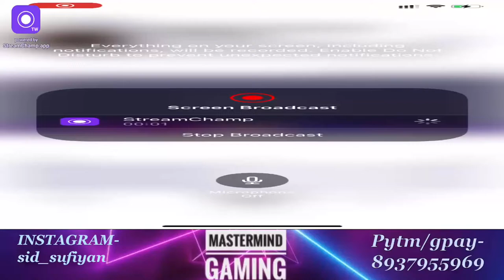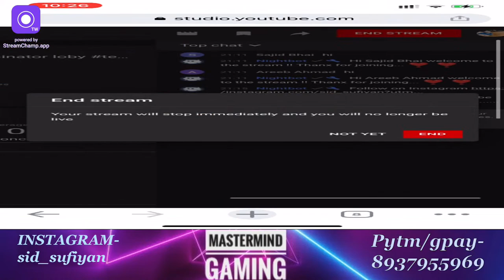Let's play Ace dominator loby tesla X-suit😁.. mastermind gaming Live Stream